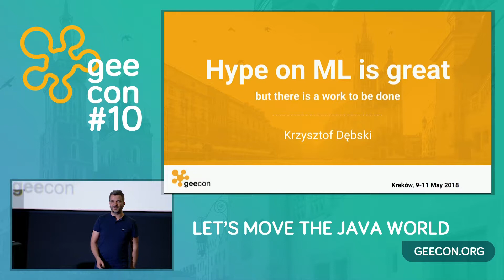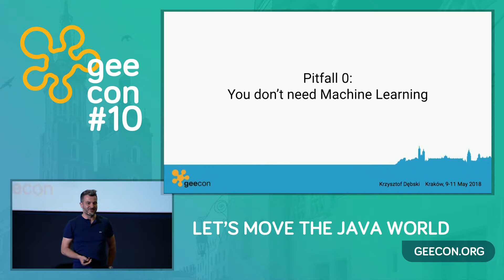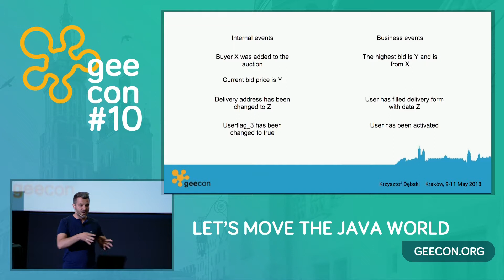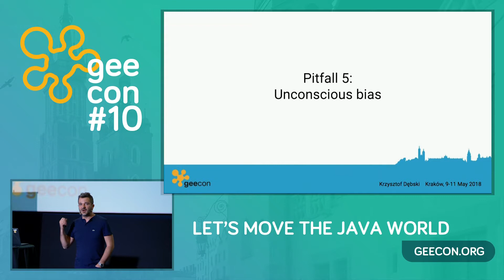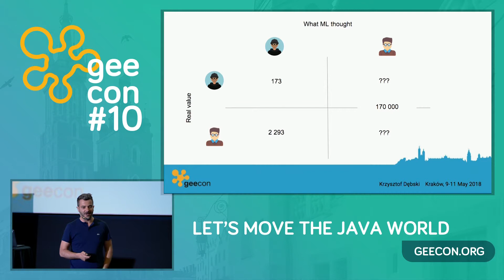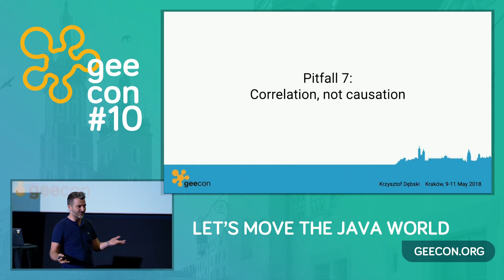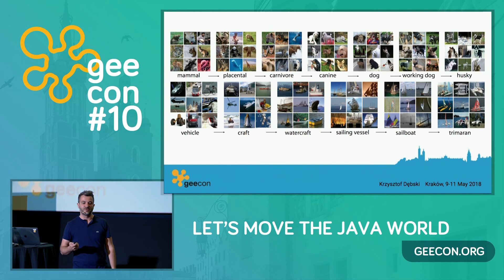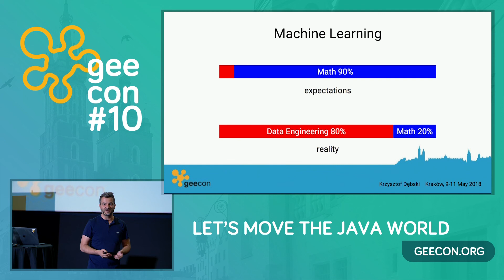GeeCON 2018: Krzysztof Dębski - Hype on Machine Learning is great, but there is a work to do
It is great to learn new tools and techniques. As I've learnt how to use Machine Learning tools I thought I'd found a magic wand. We all see multiple problems that might be solved with little help of magic. We have an input data, we know more less what we want to have on output. Machine Learning is a tempting offer, but usually if you don't have good knowledge of your problem, it is much easier to build solution with simpler tools. We will discuss how to start with ML and where not to use it.